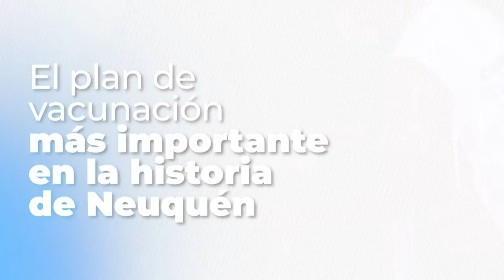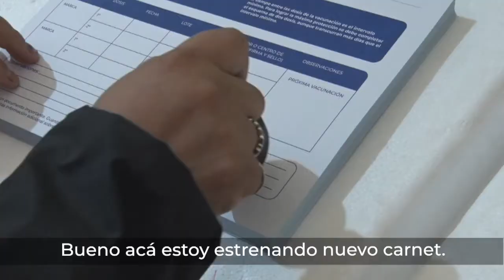NQN Cultural / Sin Limites Band - Corredor Cultural - Bandoneon Plottier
En este nuevo encuentro de NQN Cultural te mostramos
diversas actividades que viene llevando adelante el Ministerio de las Culturas en distintos puntos de la provincia
🎼 Tenemos un adelanto cómo se va a desarrollar cuarta edición de la Peña Virtual Provincial en el marco del Día de la Cultura Nacional que se celebra el próximo 29 de julio,
🎨 la firma de convenios con las ciudades de Zapala y Las Lajas para que las salas de arte y espacios culturales que poseen ambos municipios se integren al Corredor Cultural provincial
🪗 y el acto de entrega de un bandoneón de estudio para la Orquesta Folclórica Municipal Sonidos del Sol de Plottier

Programa emitido el  20 07 21

📡 Todos los Martes a las 21:30 hs. por canal 8 Somos El Valle. PatagoniaArgentina. Repeticiones: Lun 15 Hs / Mié 01:30 - 09:30 / Jue 03:30 - 23:30Hs / Vie 12:00Hs / Sáb 19:00Hs / Dom 21:30Hs
📡 También estamos en RTN - Radio y Televisión del Neuquén.